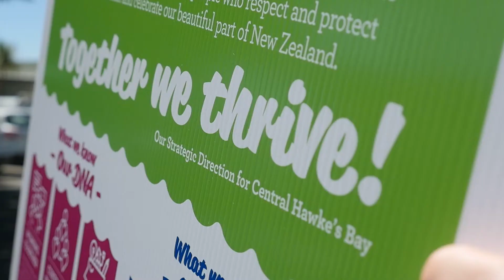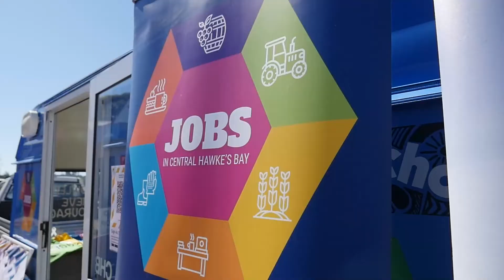Central Hawke's Bay - Chief Executive - Recruitment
We are searching for a fantastic leader to continue to challenge our thinking, nurture our people, complement our high performing governance and management team, and shape the future for our community.